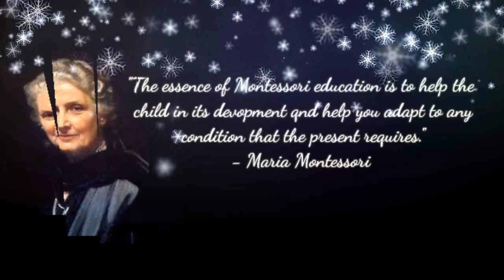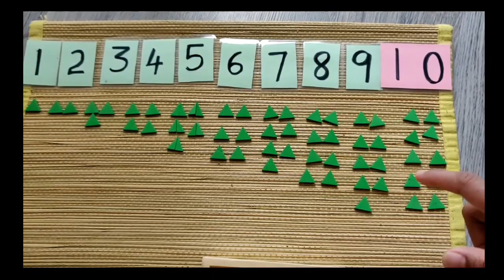How to teach Cards & Counters| Montessori material| Maths Activity In Tamil |Montessori at home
Explaining how to make it in home with basic material from home.
The Cards and Counters bring the abstract to the concrete, allowing a child to feel the units as they count. This material consists of 10 number cards, 1-10, and 55 counters.
Placing the cards in numerical order, starting with 1 on the far left upper corner of the floor mat, the child begins with 1 and continue to 2 and 3 till number 10.
Indicating the difference between odd and even numbers is one of the direct purposes of the Cards and Counters.
A natural control of error occurs at the end of the activity. If there are too few or too many counters, the child knows they have to take a second look over the material to make sure they’ve counted correctly.

Direct aim:
To reinforce the knowledge that each number is made up of separate quantities.
To verify whether the child has mastered his sequence of numbers
How many separate units go to form each number
To indicate the odd and even numbers
Indirect aim:
To prepare for the divisibility of numbers
Control of Error

Age:
4 years – After they worked confidently with the Spindle Boxes.